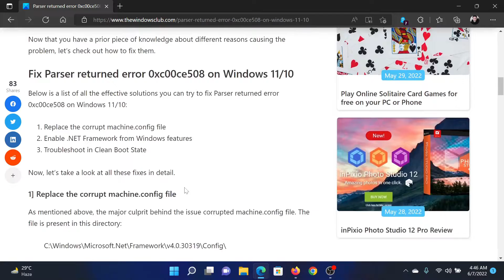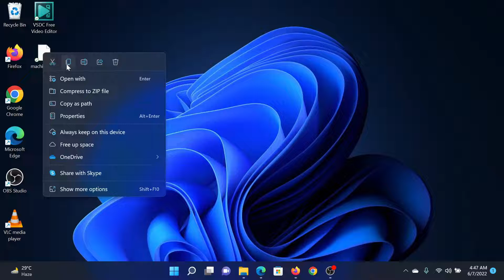Parser returned error 0xc00ce508 on Windows 11/10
Some users have reported facing Microsoft.NET Parsing Error 0xC00CE556. The error is common among Windows users and occurs when you try to open or install a program. There have also been reports of it appearing just after updating or booting the system. The error message says-

Error parsing
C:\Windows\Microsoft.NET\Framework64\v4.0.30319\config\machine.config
Parser returned error 0xC00CE556.

Below is a list of all the effective solutions you can try to fix Parser returned error 0xc00ce508 on Windows 11/10:

1] Replace the corrupt machine.config file

2] Enable .NET Framework from Windows features

3] Troubleshoot in Clean Boot State

Timecodes:
0:00 Intro
0:25 Replace corrupt file